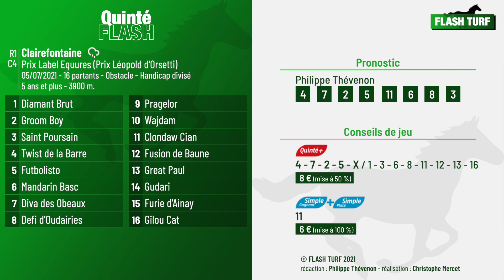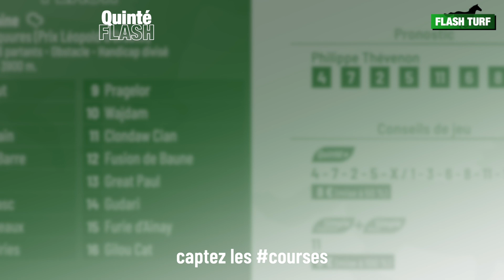Quinté Flash - Clairefontaine, Prix Label Equures (R1C4 du 5 juillet 2021)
Quinté Flash - Philippe Thévenon vous présente les pronostic et conseils de jeu pour la course hippique quinté+ PMU : Clairefontaine, Prix Label Equures (R1C4 du 5 juillet 2021). Plus d'infos sur flash-turf.com